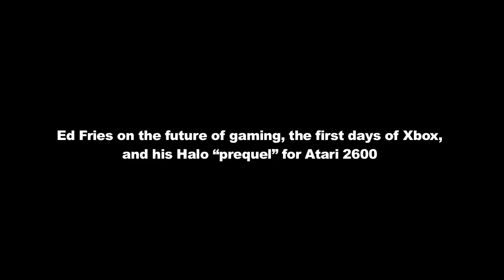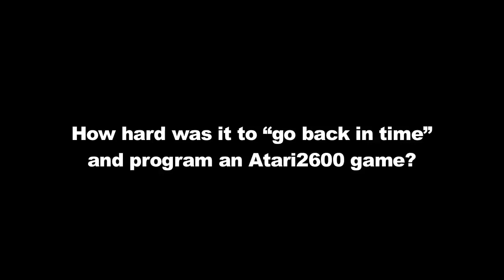[a]list daily Interview: Xbox Co-Creator Ed Fries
Legendary programmer and Xbox co-creator Ed Fries talks about the future of games, the first days of Xbox and his Halo "prequel" for Atari 2600.

The story doesn't end here...